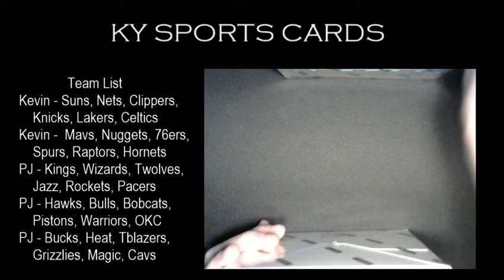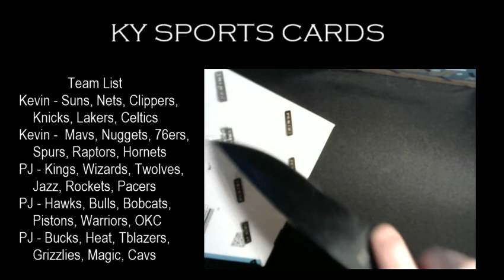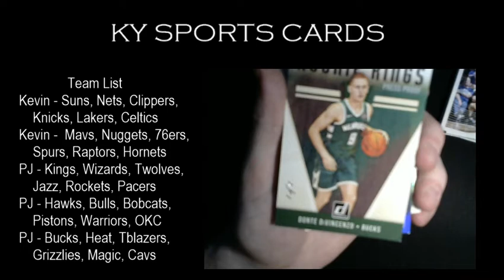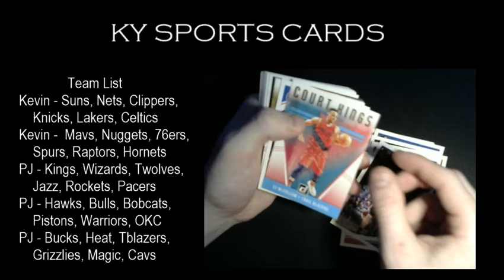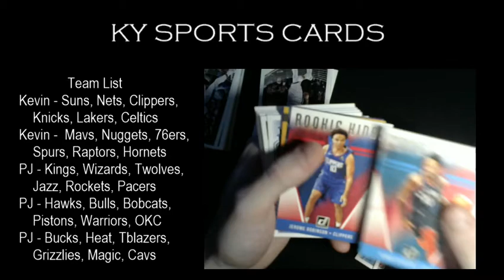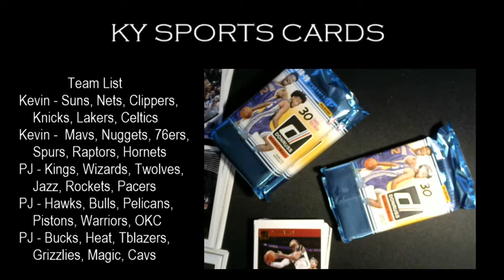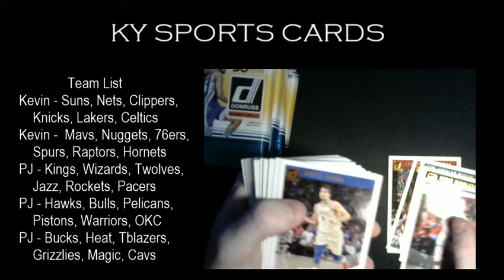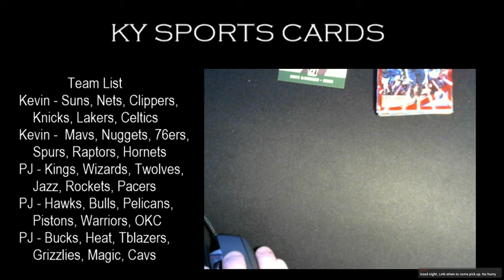Donruss Basketball Half-Case Break. Kentucky Sports Cards *Live*